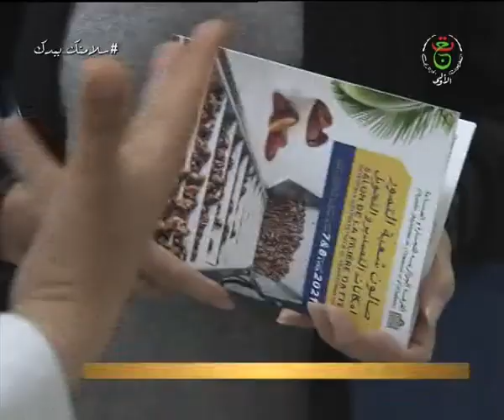"افتتاح الصالون المخصص لشعبة التمور تحت شعار "إمكانيات التصدير والتحويل